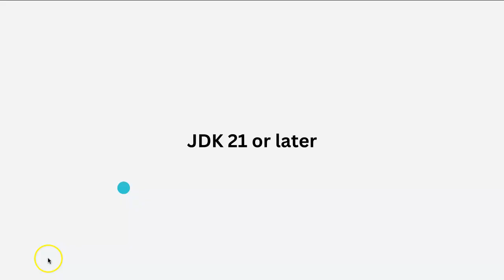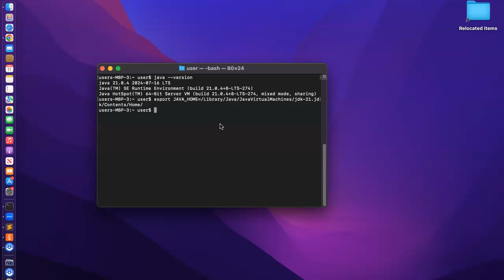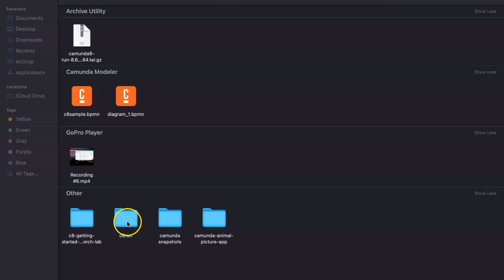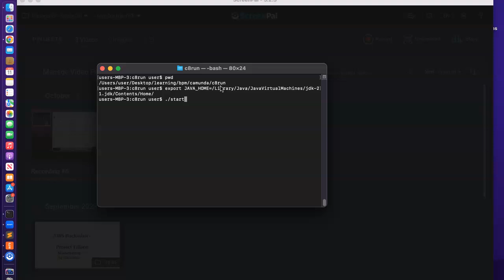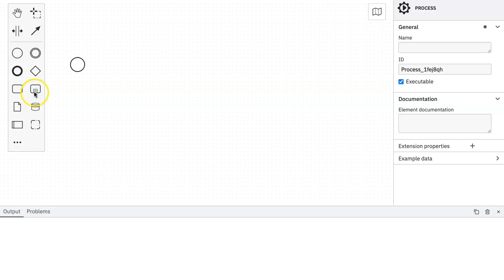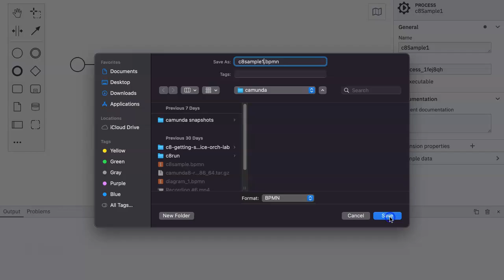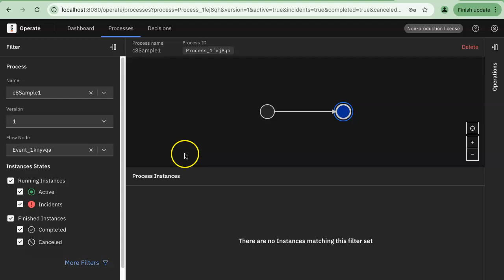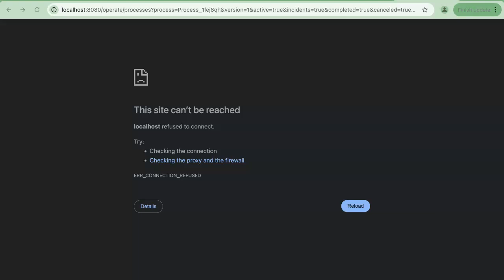Camunda 8 Run Tutorial Local Installation Version 8.6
Welcome to this comprehensive tutorial on setting up Camunda 8 Run for local development (version 8.6). In this video, we’ll walk through each step to help you quickly install and configure Camunda 8 Run—a simplified, single-application Camunda configuration ideal for testing and development environments.

📌 Covered in this Tutorial:

Setting Up Prerequisites: Installing OpenJDK 21+ and Desktop Modeler.
Downloading & Starting Camunda 8 Run: How to launch Camunda 8 Run on your local machine.
Key Components:
Zeebe: Workflow engine
Operate: Workflow visualization
Tasklist: Manage tasks easily
Connectors: Integrate custom connectors
Elasticsearch: Search functionality
Accessing Components: How to log in and explore each Camunda tool.
Deploying Diagrams: Using Desktop Modeler to deploy workflows directly to Camunda 8 Run.
Custom Connectors Setup: Adding custom connectors to enhance your workflow capabilities.
Shutting Down Camunda 8 Run: Ending all processes safely.

Whether you’re a beginner or an experienced user, this tutorial provides everything you need to get up and running with Camunda 8 on your local environment.